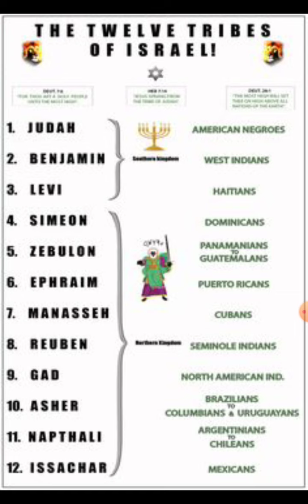signs of the Bible point toward the downfall of this place!📯📯📯